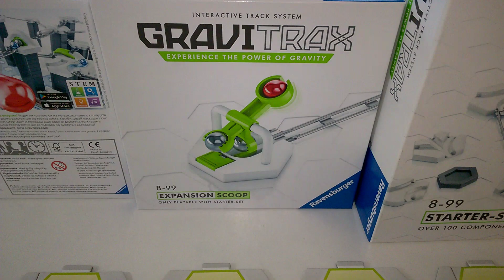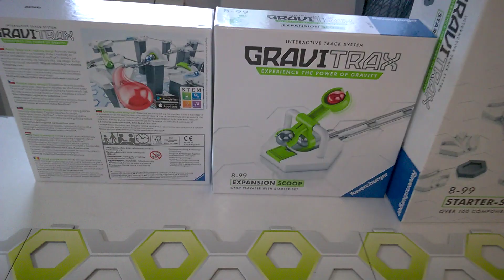GraviTrax Kaskada - po złożeniu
GraviTrax Kaskada - po złożeniu Recenzja na gdzie każdego dnia opisuję inną grę, klocki lub zabawkę kreatywną - zapraszam